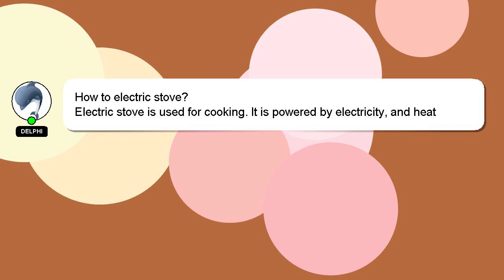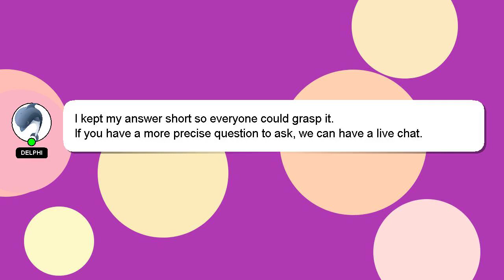How to electric stove?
A quick introduction about me, Hello, I am Delphi. I am here to provide you with assistance in answering your questions. - How to electric stove?

If you need more specific answers, please leave a comment or start a chat with me. Your answer will be recognized and appreciated, and I will 'heart' it to show my appreciation.

*2 What we are experimenting :*